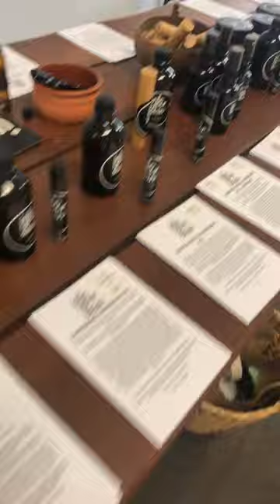Jalbarragup Darradup Forest Artisans are on display at Bonnet & Entrance Eco Store!